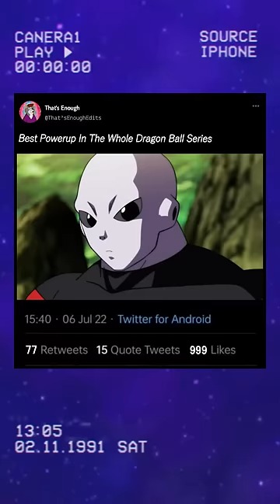Best Powerup In The Whole Dragon Ball Series